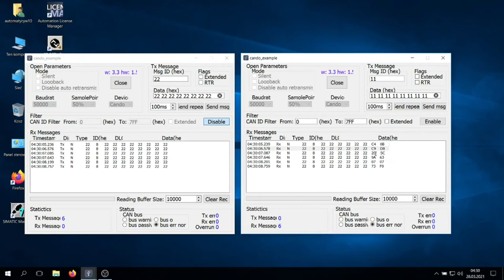interface can-Bus from aliexpres not work correctly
interface can-Bus. Error Example. Send frame is different from receive frame. This is review video